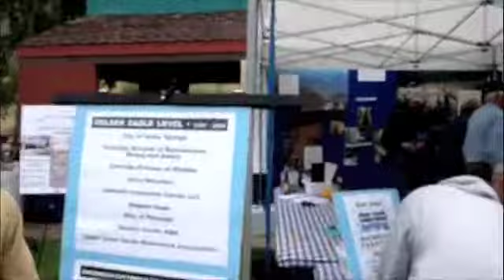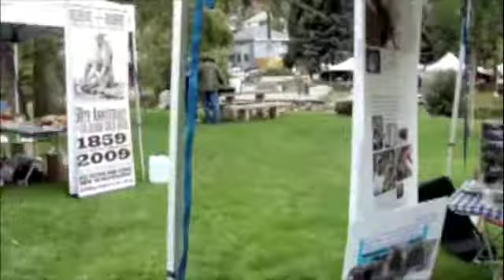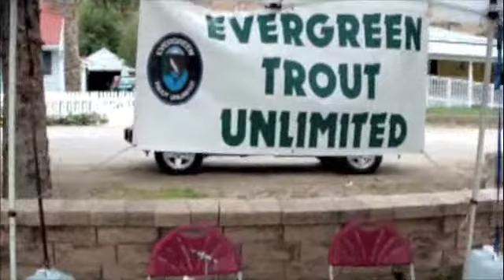Viaje Usa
Viaje From Iowa to Denver And Utah